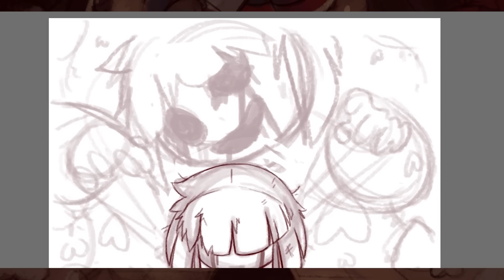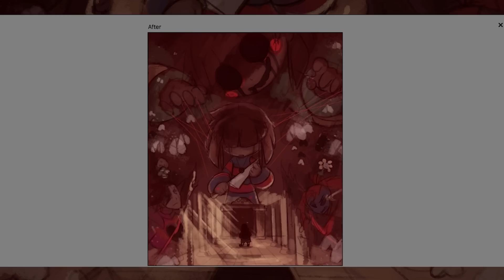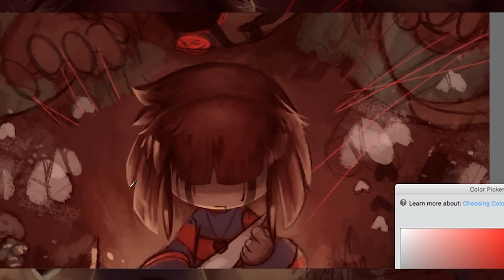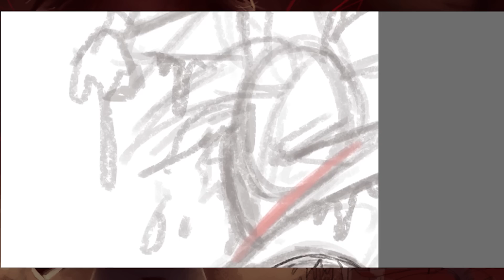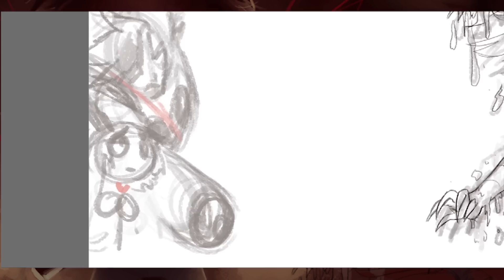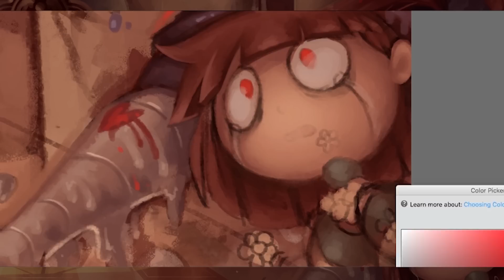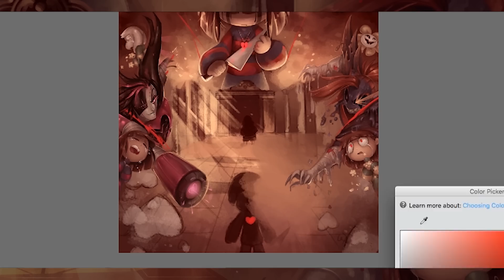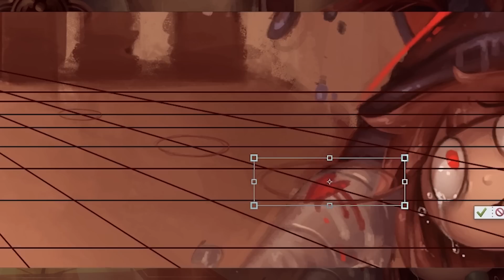Ultimate Undertale Speedpaint (Full compilation) - Genocide Rout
Also for those that are wondering, I'm leaving it up to you whether or not Chara is "Evil" or "Good" to the viewer in this piece, just as how a lot of people see Chara in the game. Some people see Chara as good, some people see Chara as evil, and both sides feel that way based on real elements in the game which they determine, I want my art for Genocide to be the same way where it can be interpreted either way for both parties. I know it's probably impossible as you can't please everyone, but I'm trying to please everybody... lol XD  So I tried to fit elements that cater to both audiences, but also while only uses canon elements/images, from the game, while still including my own artistic metaphors that are subjective to person to person. Such as some people might interpret Chara above Frisk manipulating Frisk to be evil and puppeteering them to kill all monster, gain LV and thus power to kill all human life outside of the underground, and thus "Evil" and stopping there.  but for those that see Chara as good, you might notice that that melty face'd Chara also has strings attached to their arms just as Frisk, strings that go off the page to a person that is not seen, such as the player manipulating Chara, to manipulate Frisk, and eventually falls for the turn of horrible events to cope after the trauma they were forced into doing to those they love.

For those that don't know there's these two incredibly well thought out videos of Chara being good. Though there are some flaws in the theory (in my opinion) Overall despite that I know a lot of you guys think I see Chara as evil, (which I once did in the past) it's an incredibly well thought out argument, and I actually agree with the theory. I know there's no way I could be able to come up with a strong counter argument to protest that Chara is evil, but also, I don't blame people for their reasoning for seeing Chara evil either. again it's all based on how you interpret Chara in the game. such as the term "But nobody came." People who see Chara as good interpret it as a sad statement, proving that they are committing genocide on those they love by the forced hand of the player, and the further they go, the more people die, and when nobody comes, it proves to them of the horrors that are taking place are real. For people that interpret Chara as evil the sentence "But nobody came" comes off not sad, but creepy,  that Chara, the killer is searching for more victims to murder, feeling more and more determined to continue their genocide, and is disappointed that they already killed everyone, and thus must move forward to continue their killing spree.  so everyone is right to see Chara in their own interpretation of the character based on the game. Please respect each other's opinions/views XD lol but for those that haven't seen the theory/explanation on why people interpret Chara as good, check out these two videos!

((As for my Save him animation, it's part of a miscommunication on my part, but I never specified that Chara was evil in that animation. At the time of posting the animation, I did currently see Chara as evil, however I do not anymore. BUT despite that I still tried to make the animation cater to both audiences, I feel like I failed with my animation, ((which I actually explain and acknowledge in a comment below the video)) so I want to try and do a better job in my genocide speedpaint. but anyways,  When Chara made their "Creepy" face in the animation, it was just to be a transition and show that their plan to save monsters had gone horribly wrong, and all the horrible outcomes that came from the failure of their plan that resulted in Asreal's death and thus Flower etc. Just to show the downward spiral of events from Asreal's point of view when S&%( hit the fan.  I never explicitly said Chara was evil. but much like how people interpret thing differently, it CAN be interpreted as Chara being evil, just as how Chara CAN be interpreted as good, but much like my genocide piece, I made my animation to be up to the viewer, and never once taking one side or the other on whether or not Chara is Evil. I used the "Creepy face" as a transition to show all the hurt and occurrences of what went wrong based on the melty face of Chara at the end of Genocide, after the good times with Asreal and Chara, but it is faulty on my part for not making it more clear in the writing of my animation, that it can be interpreted as good, or bad, leaving it up to the viewer. Once again, because I failed to make it clear in my animation, I want to try and make it clearer that it can be interpreted either way, in my Genocide painting. )